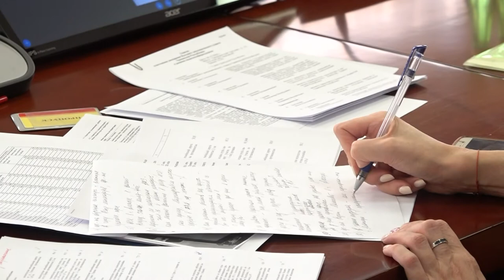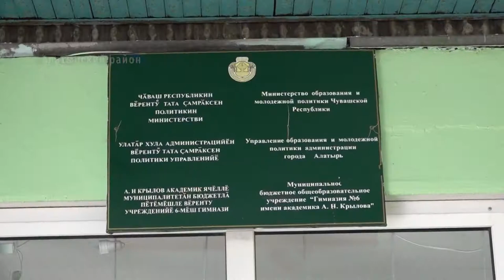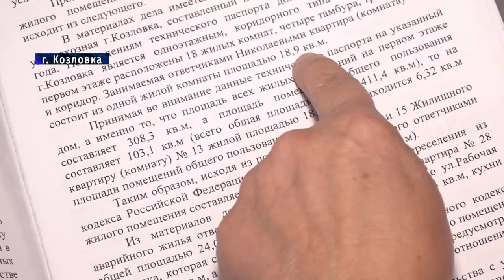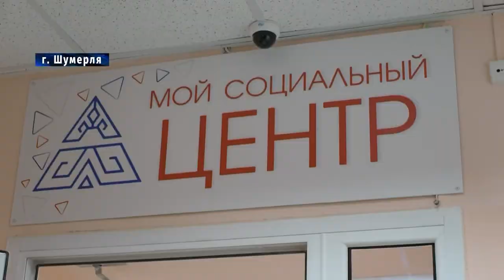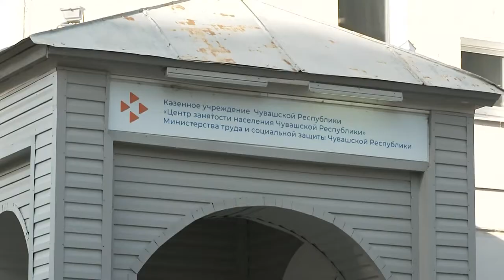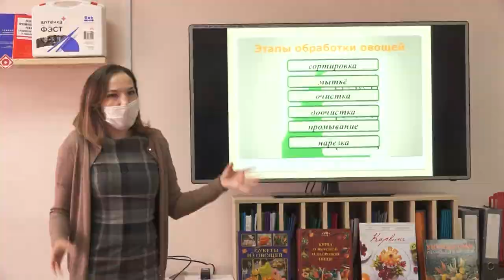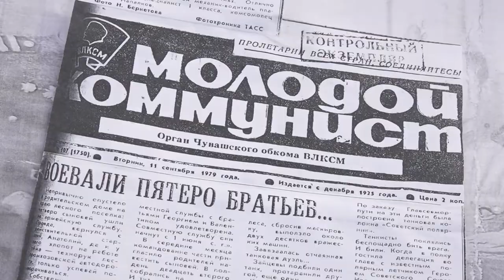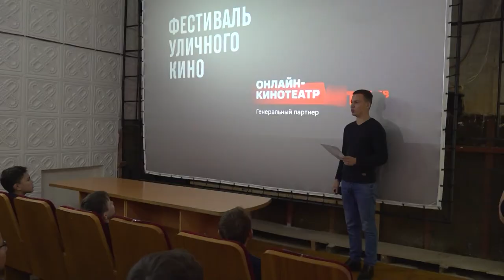Республика 08.10.2020 на русском языке. Вечерний выпуск